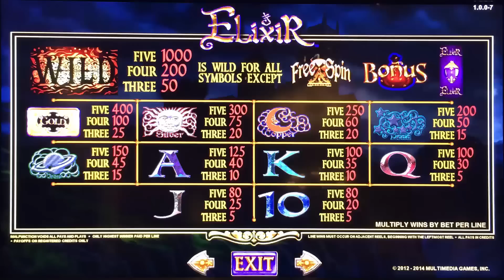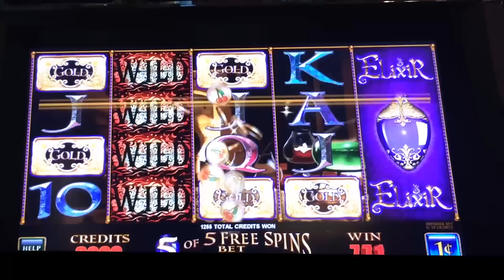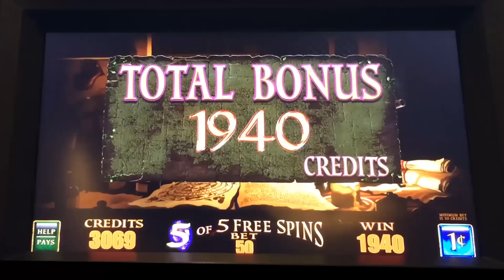Elixir Slot Machine, Live Play & Bonus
In contrast to the poor results I had for Blazing Streak (posted yesterday), I had a little bit more luck with this other Multimedia Games machine called Elixir - and on the 3rd spin.  That said, I might actually like the action on Blazing Streak a bit more because Elixir seemed a bit random to me.  But, I shouldn't complain since I walked away ahead.